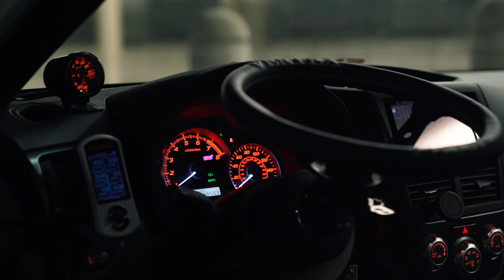HAYASA G - Sugar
►VIDEO SUPPORT◄